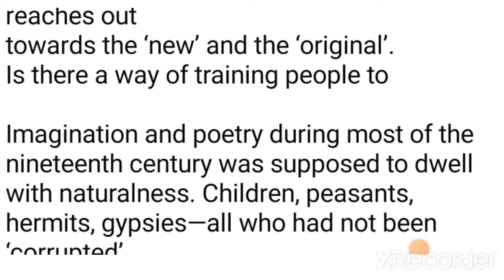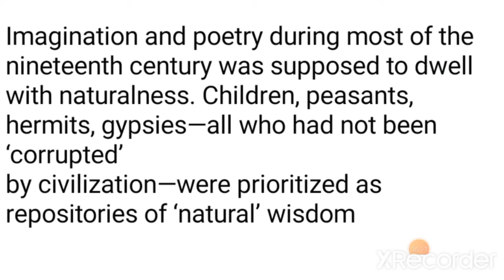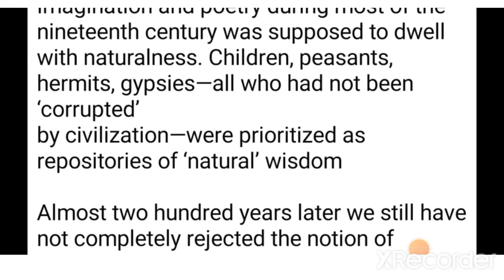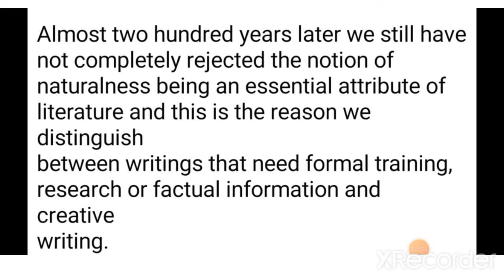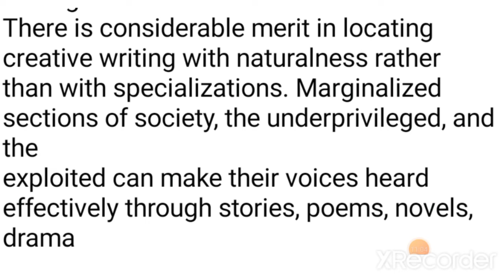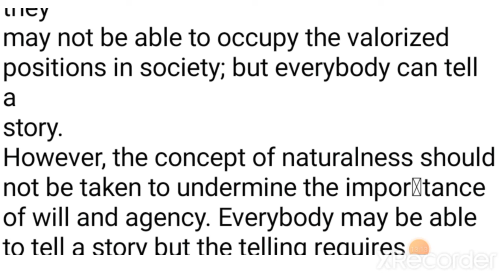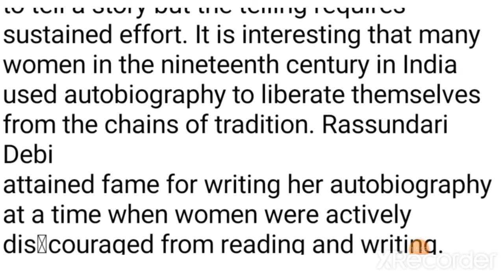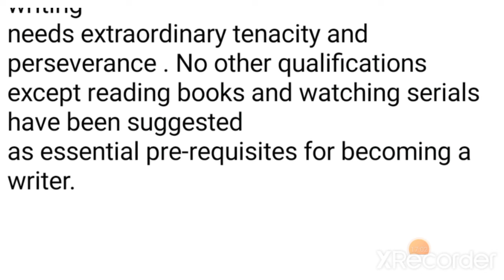Creative Writing, Imagination & Writing - Activities on Imagination, Imaginative writing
hello students

In this video I will teach you chapter 2 of creative writing

In this video we will understand imagination and writing or imaginative writing

imagination writing
imaginative writing